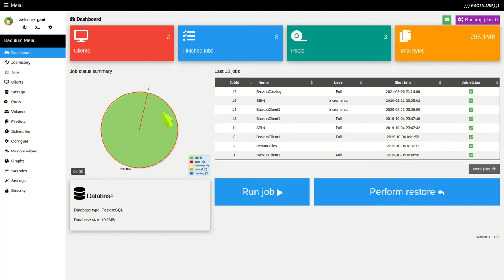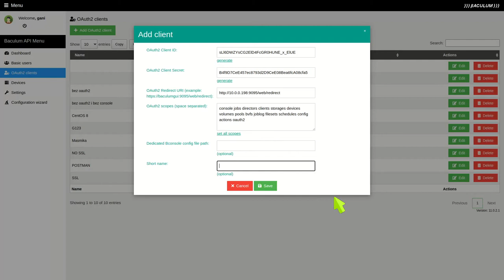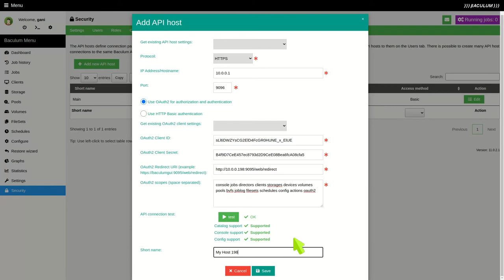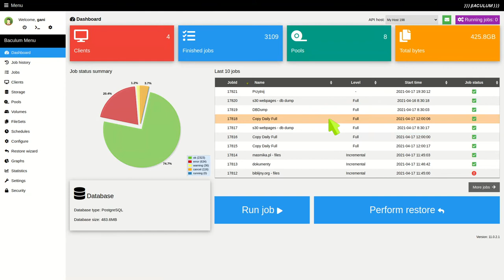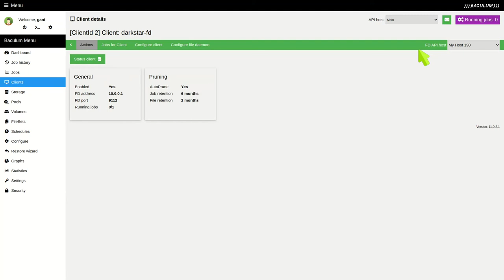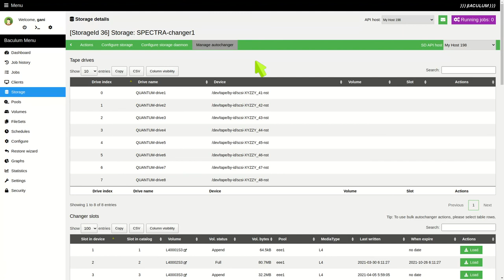Baculum - multiple API hosts